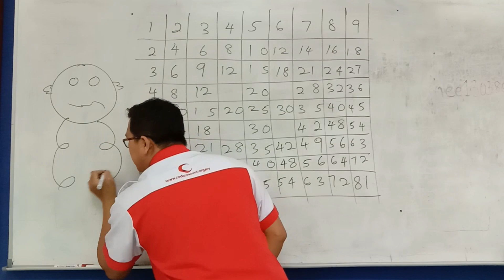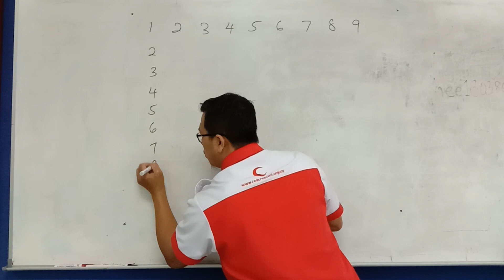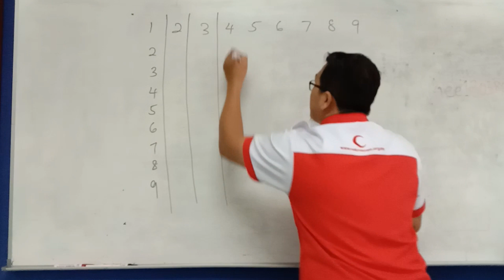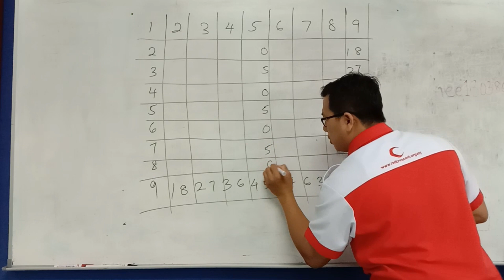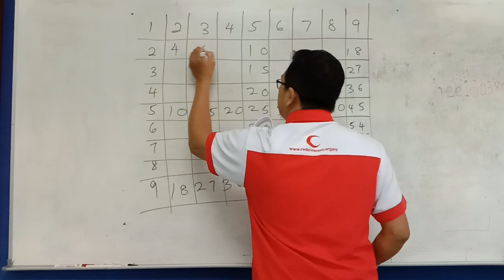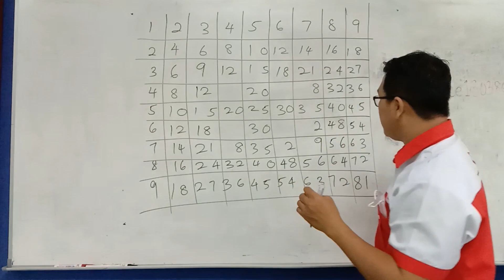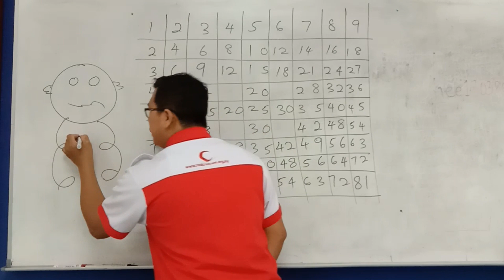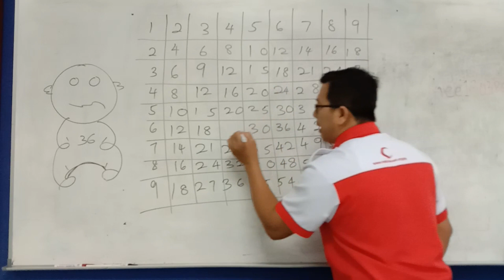KOTAK SIFIR 81 AKTIVITI PERSATUAN MATEMATIK SK SENAWANG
PERJUMPAAN KALI KE-2
 TUGASAN
 1. MURID DIKEHENDAKI MENONTON VIDEO DARIPADA YOUTUBE CG DEN CG ZOLHAIRI
 2. BERPANDUKAN DENGAN VIDEO TERSEBUT, MURID DIKENHENDAKI MEMBINA KOTAK SIFIR 81
 3. BAGI MEMUDAHKAN MURID MEMBINA KOTAK SIFIR 81, MEREKA BOLEH MENGGUNAKAN BELAKANG BUKU LATIHAN MATEMATIK. INI BERMAKNA MURID TIDAK PERLU MEMBUAT KOTAK, DAN MEREKA DIKEHENDAKI MEMBINA SEKURANG-KURANGNYA 10 KOTAK SIFIR 81.
 4. SETELAH SIAP MEMBUAT 10 KOTAK SIFIR 81, MEREKA PERLU MEMBINA KOTAK SIFIR 81 DI KERTAS A4.